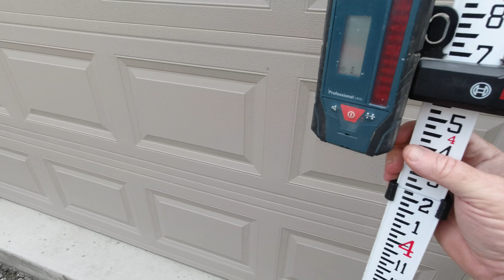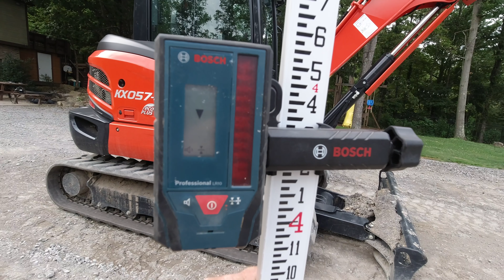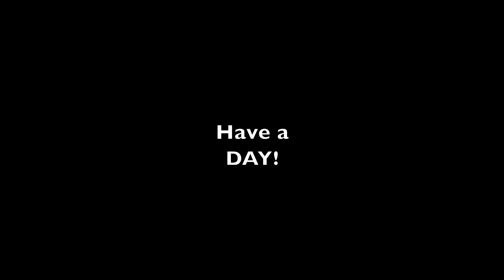Preparing For Final Pour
Today I prep the final pad for concrete on the new building, I use the Kubota KX-057-4 Excavator and MX 5400 Tractor. Also Harbor Freight Plate Compactor and Bosch Rotating Laser